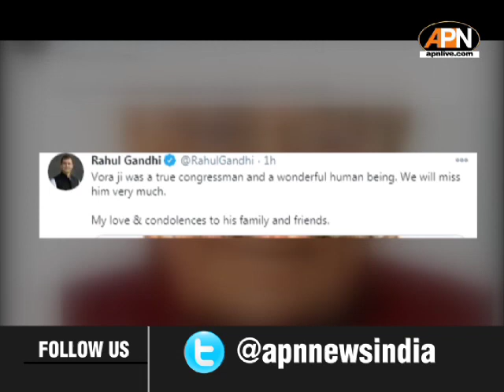Congress के वरिष्ठ नेता Motilal vora का निधन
कांग्रेस के वरिष्ठ नेता मोतीलाल वोरा का 93 साल की उम्र में सोमवार को निधन हो गया ।खराब सेहत की वजह से मोतीलाल वोरा का दिल्ली के फोर्टिस एस्कॉर्ट हॉस्पिटल में इलाज चल रहा था। मोतीलाल वोरा ने कल ही अपना 93वां जन्मदिन मनाया था । बताया जा रहा है कि मोतीलाल वोरा को दो दिन पहले ही अस्पताल में भर्ती कराया गया था। इससे पहले वो कोरोना से भी संक्रमित हुए थे । उस वक्त उनका इलाज एम्स, दिल्ली में किया गया था। इलाज के बाद वो ठीक हो गए थे और अस्पताल से डिस्चार्ज हो चुके थे।